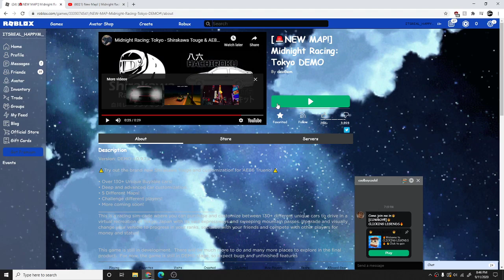(new update)the best update ever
game